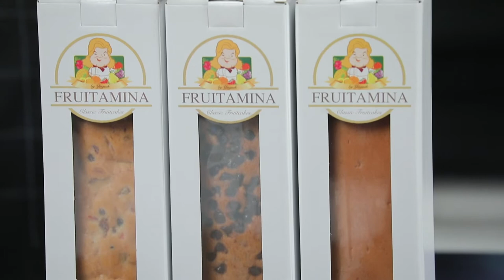อร่อยระดับกูรูมืออาชีพ Traditional Pound Cake l Cooking Guru EP. 246 (3/3)